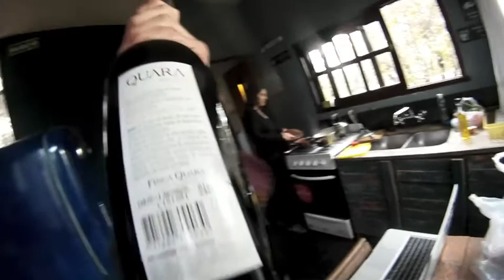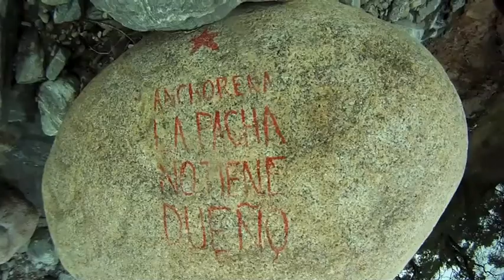A Weekend in Capilla del Monte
Filmed on a GoPro...also feel free to smile during this video.